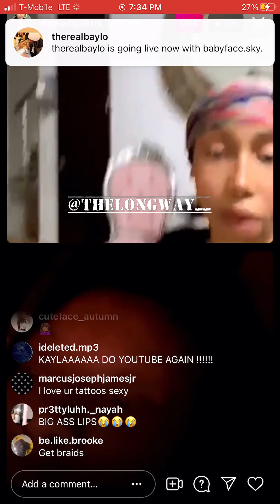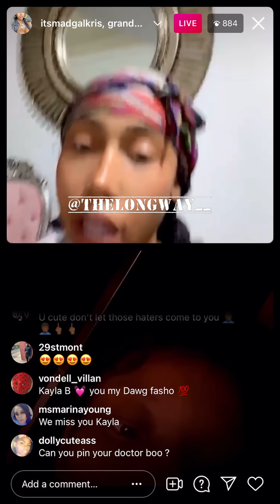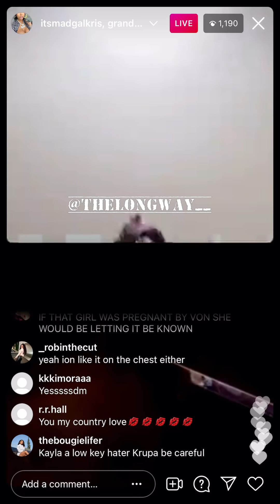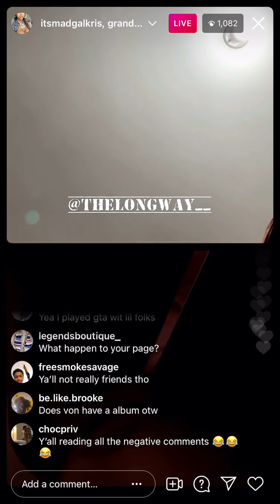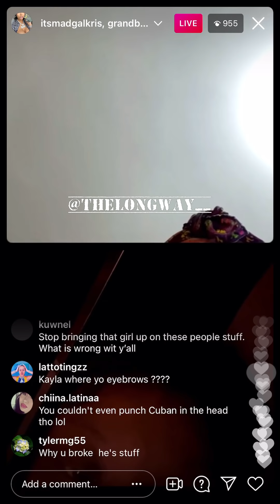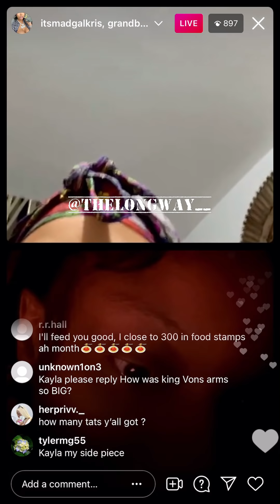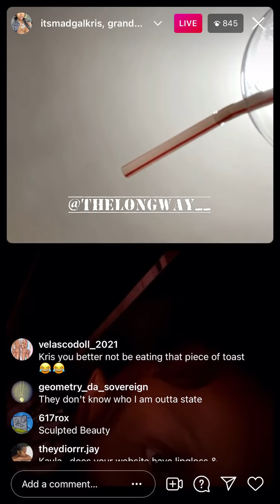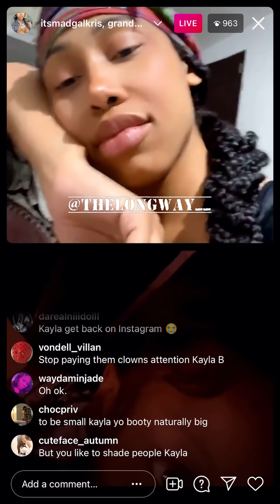King Von Sister KaylaB Friend Accused Of Giving King Von Brain Speaks Out About King Von Situation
james lewis 2620 s.maryland